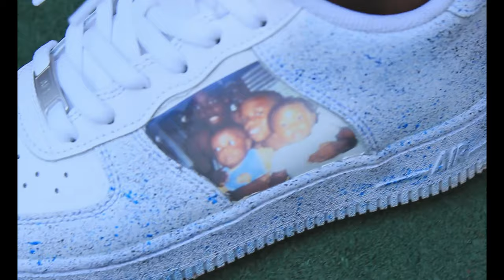King Wezzol Ashes To Ashes (Official Music Video)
Rest up Brother LLHEEM
Mix By. Ed & Tito Recording Studio LLC